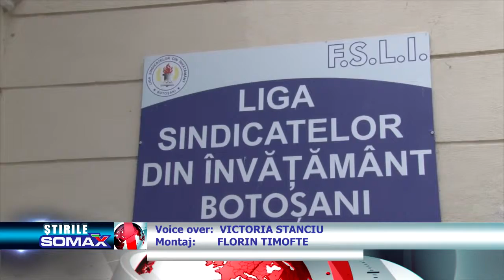NOI REGLEMENTARI PENTRU OCUPAREA FUNCTIILOR DE DIRECTORI